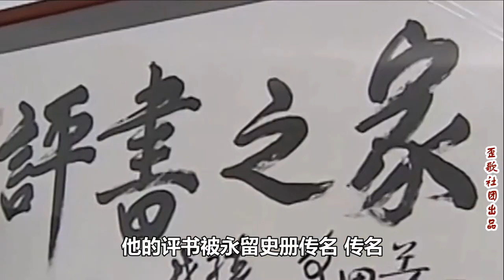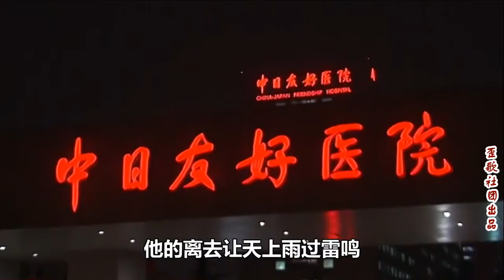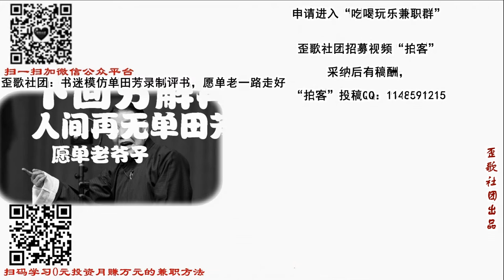歪歌缅怀单田芳《评书永留名》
这是历尽坎坷的人生，成就行侠仗义的英明。这是百折不回的豪情，缅怀乍然陨落的亡灵……